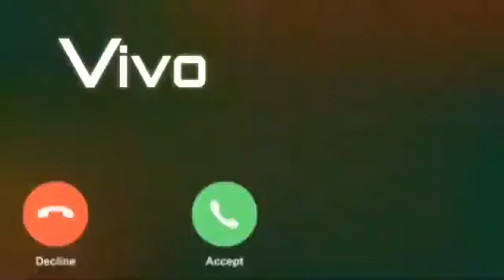Trending Ringtone 2022।Romantic Ringtone।Romantic Song।Viral ringtone।Bansuri Ringtone।Love Ringtone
ringtone
iphone ringtone,
zedge ringtones,
mobcup,
new ringtone,
ringtone song,
free ringtones,
hindi ringtone,
best ringtones,
name ringtone,
caller tune,
telugu ringtones,
mobile ringtone,
master ringtone,
ringtone music,
mp3 ringtone,
fdmr ringtone,
message ringtone
phone ringtone
apple ringtone
pikachu ringtone
idea caller tune
bhakti ringtone
punjabi ringtone
top 100 ringtones
joker ringtone
instrumental ringtone
flute ringtone
ringtone maker
nokia ringtone
tamil ringtone
airtel ringtone
ertugrul ghazi ringtone
notification sound
radha krishna ringtone
latest ringtone
alarm ringtone
krishna ringtone
english ringtone
new song ringtone
free ringtones for android
new ringtone 2020
my name ringtone
hindi love song ringtone
om namah shivay ringtone
master movie ringtones
ringtone app
master bgm
ringtones for android
marathi ringtone
islamic ringtone
lut gaye ringtone
pubg ringtone
samsung ringtone
free ringtones for iphone
odia ringtone
sms ringtone
kgf bgm
rockstar ringtone
happy birthday ringtone
funny ringtone
iphone message tone
prokerala ringtone
hindi song ringtone
message tone
meri maa mera rab ringtone
gujarati ringtone
love ringtone
romantic ringtone
bgm ringtone
tik tok ringtone
mobcup ringtone
uppena ringtones
let me love you ringtone
mahabharat ringtone
shape of you ringtone
mahadev ringtone
telugu ringtones love
maa ringtone
free fire ringtone
believer ringtone
ringtone gana
bhajan ringtone
bella ciao ringtone
gayatri mantra ringtone
top ringtones
jio ringtone
new ringtone mp3
tamil ringtone cut songs
radhe radhe ringtone
bansuri ringtone
call ringtone
best ringtone in the world
pirates of the caribbean ringtone
sad ringtone
punjabi song ringtone
techno rashi ringtone
bhojpuri ringtone
waheguru ringtone
arabic ringtone
sai baba ringtone
hanuman chalisa ringtone
ringtone downloading
loud ringtone
bollywood ringtone
tamil ringtone song
shivaji maharaj ringtone
notification tone
oneplus ringtone
audio ringtone
naat ringtone
vakeel saab ringtones
tamil cut songs
ringtone video
attitude ringtone
msg ringtone
new punjabi ringtone
apple iphone ringtone
wallpaper zedge
devotional ringtone
malayalam ringtone
trending ringtones
new ringtones telugu
ringtone, new ringtone, callringtone, ringtone
song, ringtone music, love ringtone, best ringtone,
ringtone for mobile, latestringtone, love tone,ringtone remix, ringtone mp3, mp3 ringtone,best mp3 ringtone, best mp3 mobileringtone,
sms ringtone, sms tone,notification ringtone,notification tone, background music ringtone,
background music, ringtone 30sec, dj remixringtone, dj music ringtone, dj song ringtone,
mobile ringtone, new message tone,instrumentalringtone, new instrumentalringtone, flute
attitude ringtone, joker attitude,attitude ringtone
for girls, BGM ringtone, BGM
ringtones, best bgm
ringtone, funny ringtone,funnyringtone mp3,funny ringtones, funny laughing ringtone, funnycall ringtone, baby funny ringtone, hasne wala
ringtone,
90's 80's Songs 💗💗 || सदाबहार गाने || Evergreen Songs || Udit Narayan & Alka Yagnik Songs 80's70's90's सदाबहार हिंदी गाने 🌹 अलका याग्निक सॉन्ग 💖 कुमार सानू गीत 💔 Purane Gane mp3 . अलका याग्निक सॉन्ग 💔 80's70's90's सदाबहार पुराने गाने 🌹 Alka Yagnik Best Song 💖 कुमार सानू गीत . सदाबहारपुरानेगाने​ hindisadsongs​ 90severgreen​ Songs List :- _ Hindi_Sad_Songs_-प्यार_में_बेवफाई_का_सबसे_दर्द_भरा_गीत_|_हिन्दी_दर्द_भरे_गीत_|_90s_Evergreen_Songs बेवफाई के सबसे दर्द भरे गाने, हिंदी सैड सॉन्ग सुपरहिट, दिल को छू जाने वाले गीत, जूकबॉक्स MP3, सदाबहार ओल्ड गाने, super hit sad songs, Hindi Bollywood songs, all Bollywood songs, very sad songs, हिंदी बॉलीवुड सोंग्स सैड, 90s Evergreen, कुमार सानू अलका याग्निक उदित गीत, मेरे दिल को छुआ भार

           _____🥀Thhank you🥀